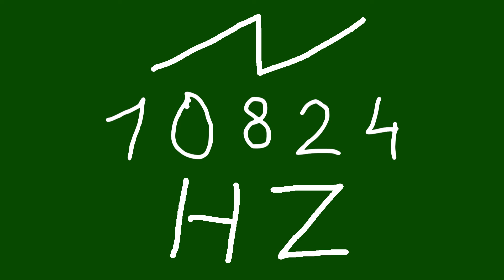10824 hz saw